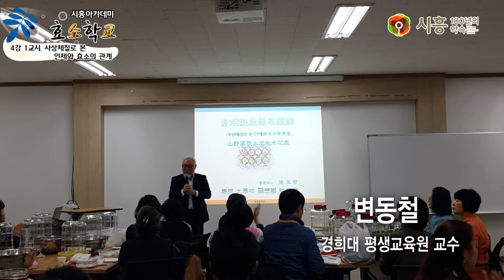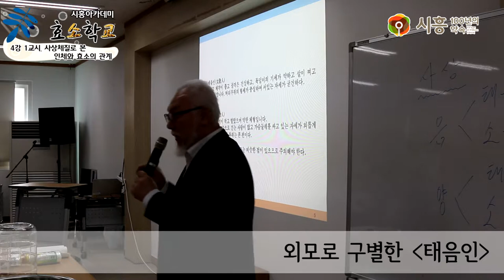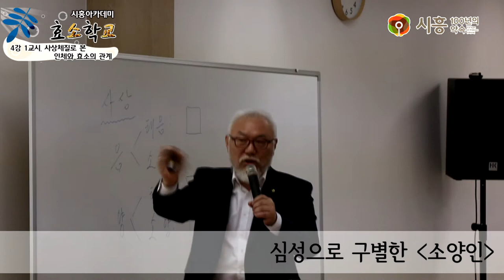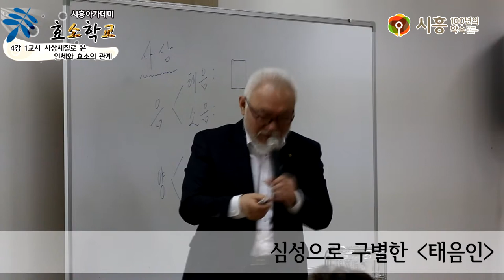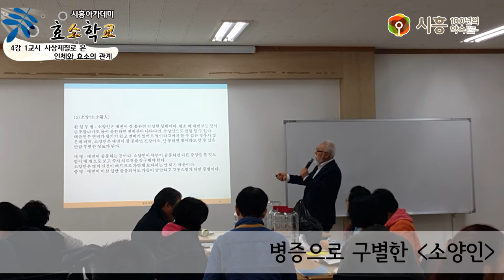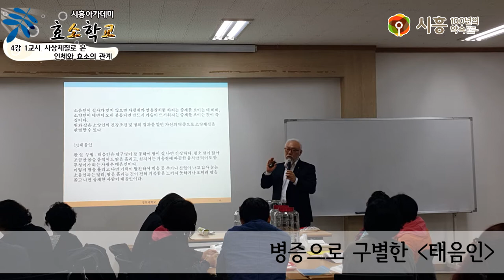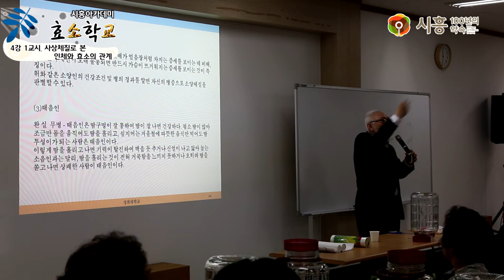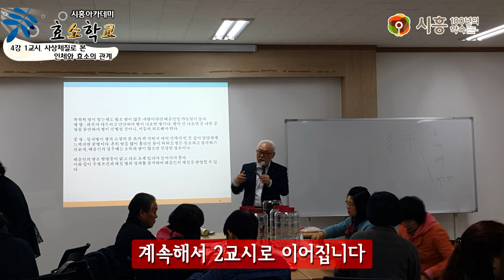[시흥아카데미] 효소학교2기 4강1교시 「사상체질로 본 인체와 효소의 관계 사상체질이란 무엇인가?」 - 변동철(경희대 평생교육원 교수)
[시흥아카데미] 효소학교 2기 4강 1교시  「사상체질로 본 인체와 효소의 관계, 사상체질이란 무엇인가?」 - 변동철(경희대 평생교육원 교수)

내 용 : 사상체질로 본 인체와 효소의 관계

강 사 : 변 동 철 / 경희대 평생교육원 교수

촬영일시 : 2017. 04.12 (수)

■ 학교장 : 조 옥 희 / 경희대 국제캠퍼스 교수

■ 촬영 : 박소영

■ 편집 : 박소영

■ 제작 : 시흥시